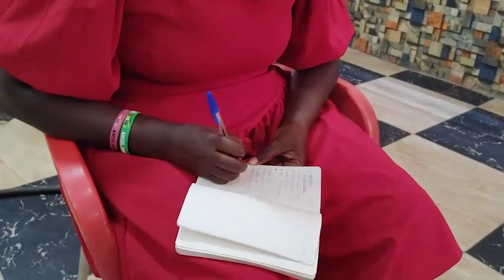LEARN ABOUT MARRIAGE BEFORE YOU GET'S INTO IT ( DR, FLORENCE OBINIM )